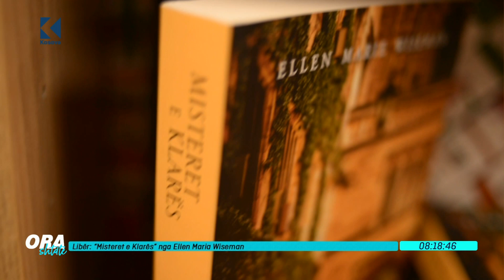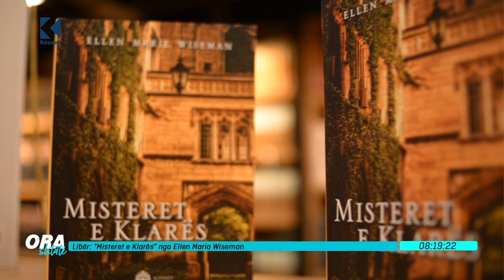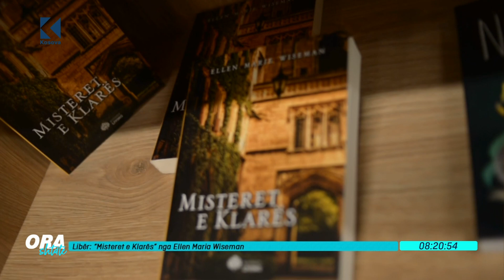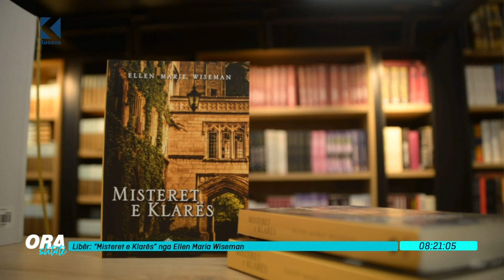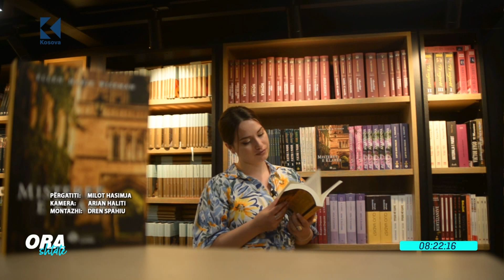Ora 7 - "Misteret e Klarës" nga Ellen Marie Wiseman - 15.07.2021 - Klan Kosova